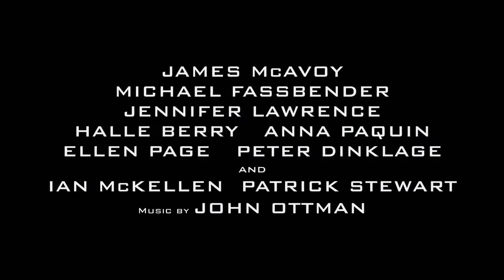X MEN DÍAS DEL FUTURO PASADO